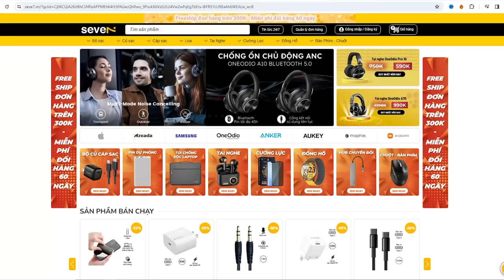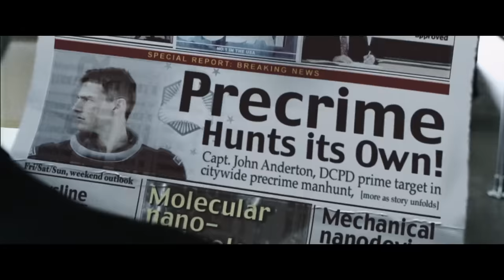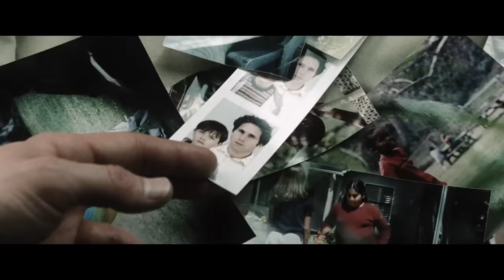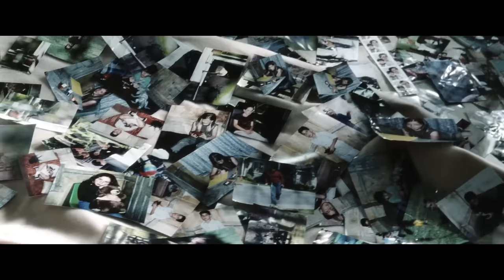Trong tương lai con người dùng tiên tri để chống tội phạm thay vì logic | Minority Report